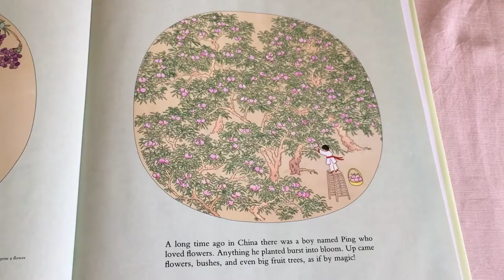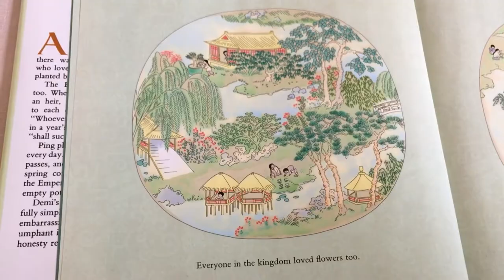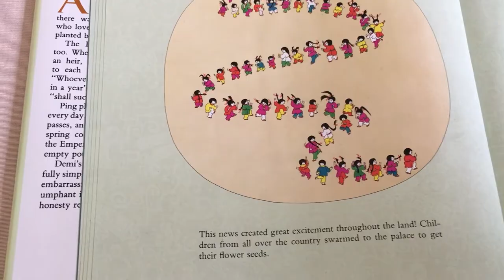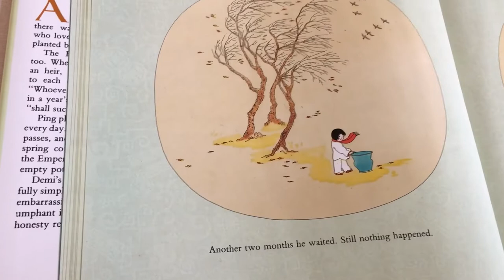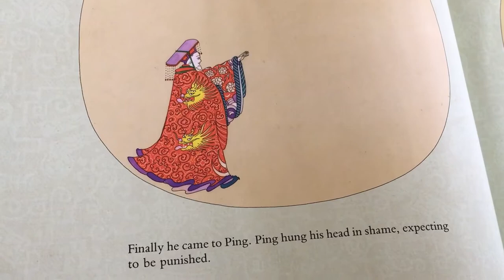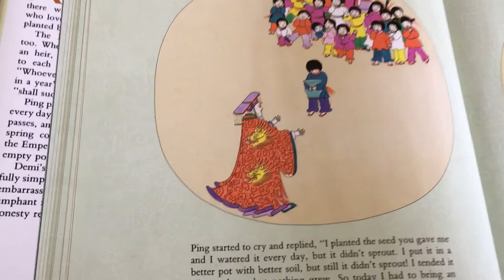Read Aloud Picture Book! 📚 The Empty Pot by Demi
Ping loved flowers! And it turns out the Emperor of China did as well. When it was time to choose an heir, the Emperor gave a seed to all the children in the kingdom to see who could return with the best flower. The one chosen would take his place! Read along with me and find out what happens to Ping.

The Empty Pot by Demi

Join me as I generate excitement for children’s literature. Each video discusses a children’s book I love. I only select books I would read more than once, and draw from classic Newbery Award winners, influential authors, New York Times Best Sellers, popular series, and informative topics. These short reviews are great teaching tools for parents and teachers. My goal is to create lifelong readers by introducing them to books they will love. Children have varied interests, and my videos capture them all. These interests include: adventure, humor, mystery, sports, wildlife, animals, history, and more. I have been a reading specialist for over 40 years, and I continue to inspire children to become avid readers.